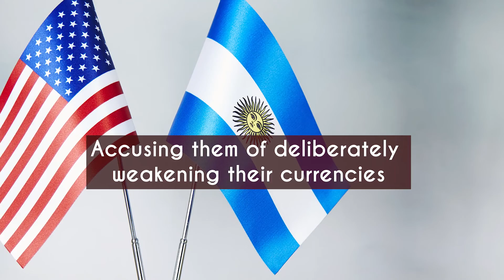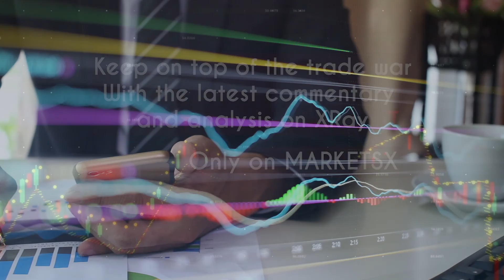Markets stunned as US slaps tariffs on Argentina, Brazil, and threatens France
Market expectations that Washington and Beijing would reach a phase one trade agreement this month have been dashed after President Donald Trump reinstated metal tariffs against Argentina and Brazil, and threatened duties on French goods as well. Find out what this means for the trade war with this exclusive briefing.

81.3% of retail investor accounts lose money when trading CFDs with this provider. You should consider whether you understand how CFDs work and whether you can afford to take the high risk of losing your money.